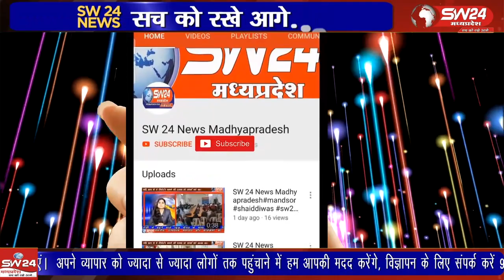भगवानपुरा समीपस्थ ग्राम भग्यापुर में शीतला सप्तमी पर पारम्परिक गुड़ तोड़ परंपरा का निर्वहन किया गया।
भगवानपुरा समीपस्थ ग्राम भग्यापुर में शीतला सप्तमी पर पारम्परिक गुड़ तोड़ परंपरा का निर्वहन किया गया। यहां कई वर्षाे से गुड तोड़ पर्व मनाया जा रहा है